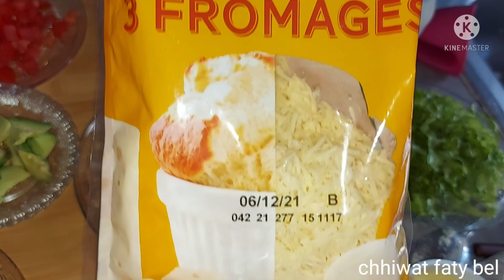بطاطس في الفرن ب طريقة رائعة عمريها باش بغيتي و بلي عندك ف الدار متشبعوش منها ( kumpir )